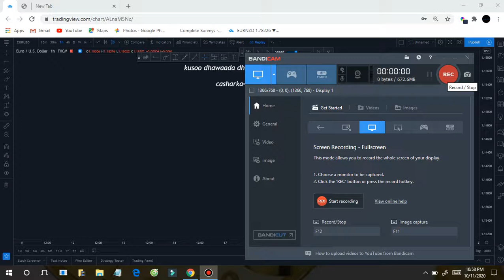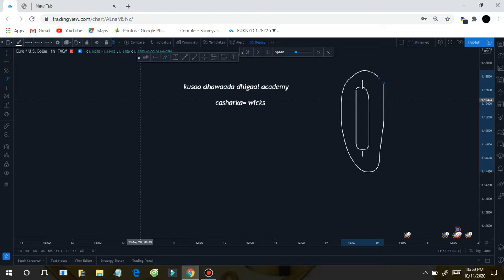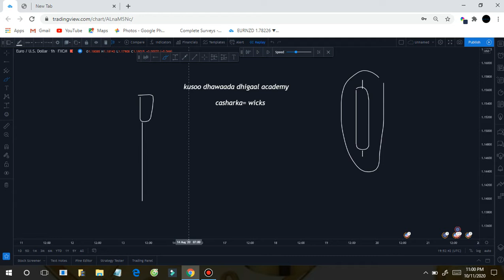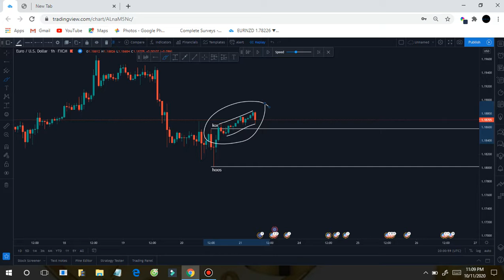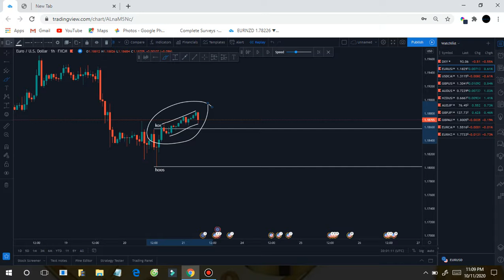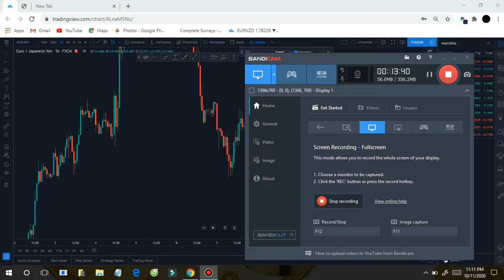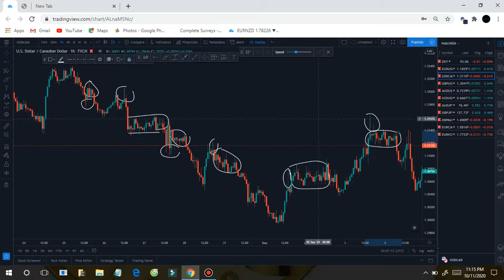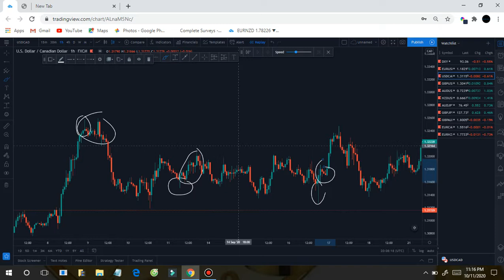14 January 2021